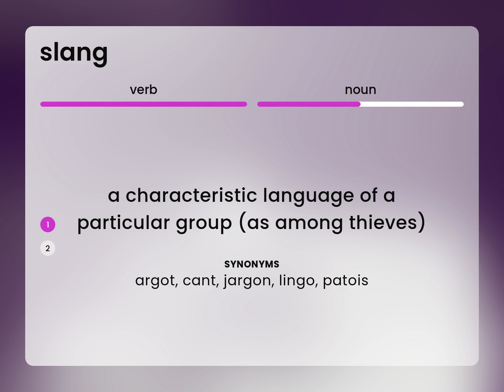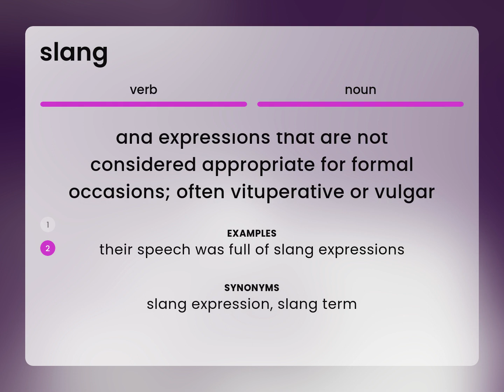Slang | SLANG meaning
Meaning of SLANG

Susan Miller (2023, May 13.) What does Slang mean?